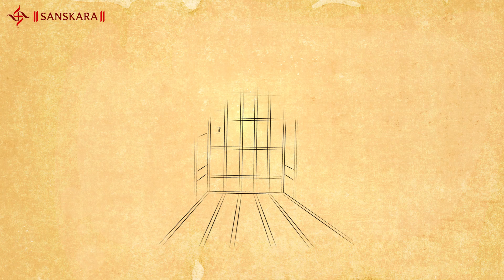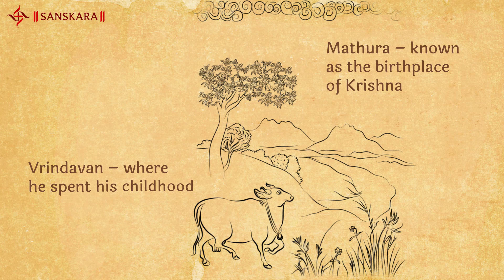About Janmashtami - English